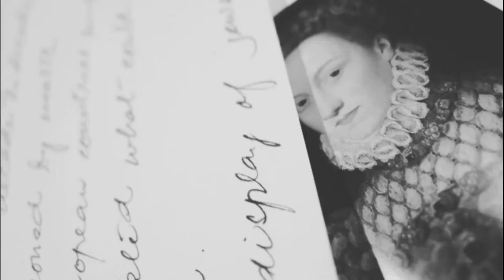A função do Congresso nacional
Veja quando foi criado o Congresso brasileiro, as transformações com o passar dos anos e as atividades do legislativo, que são fundamentais para a sustentação da democracia.

O episódio tem como objetivo mostrar a importância de se ter um poder que fiscaliza o executivo e apresentar os riscos dos pedidos de apoiadores de Bolsonaro para o fechamento do Congresso.